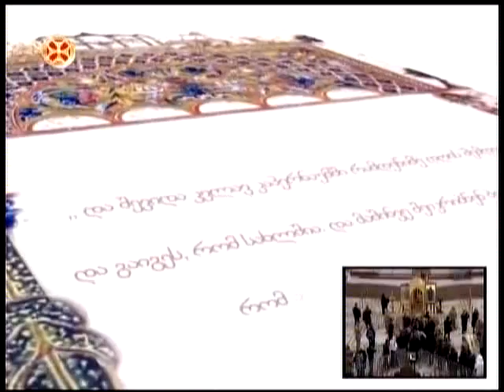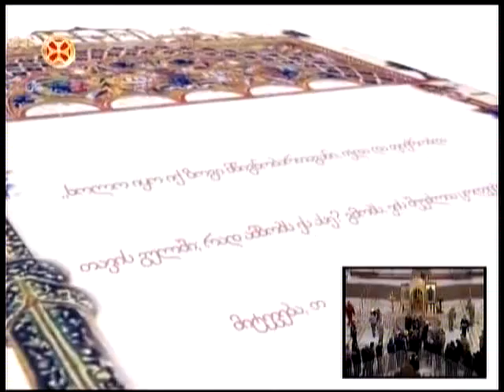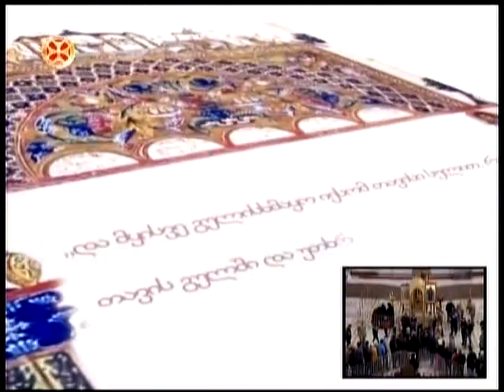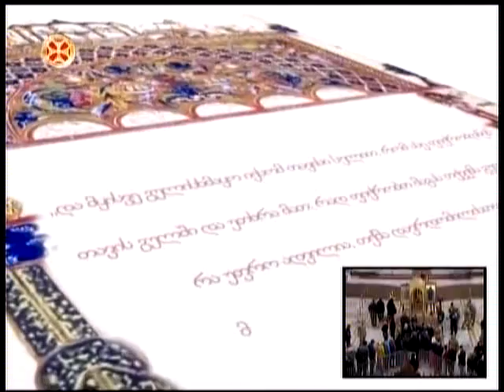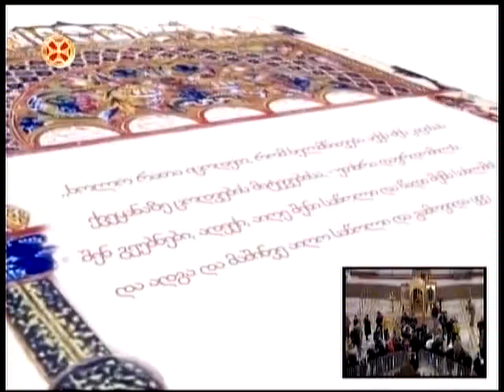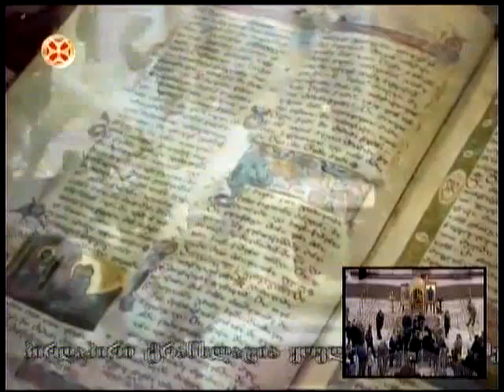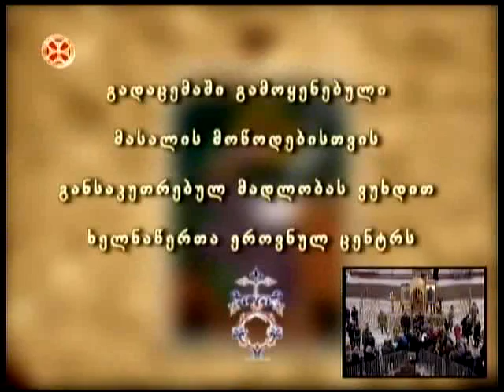დავრდომილის განკურნება კაპერნაუმში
davrdomilis gankurneba kapernaumshi . საკვირაო სახარების განმარტება 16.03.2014